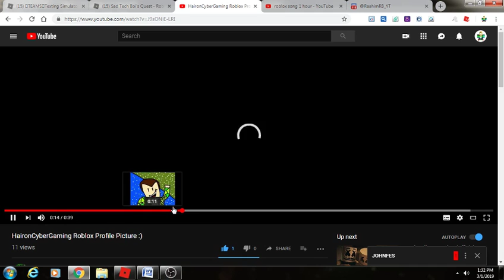Special Thanks for Steven Lemus!